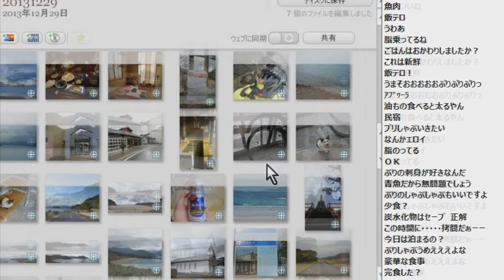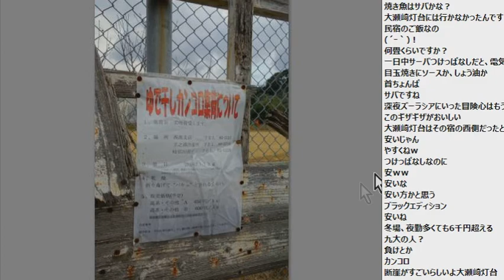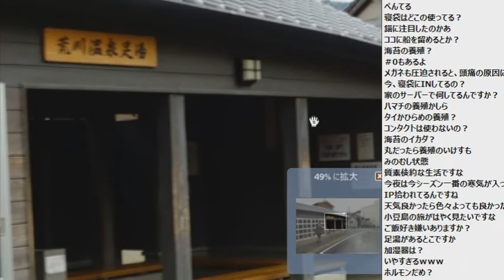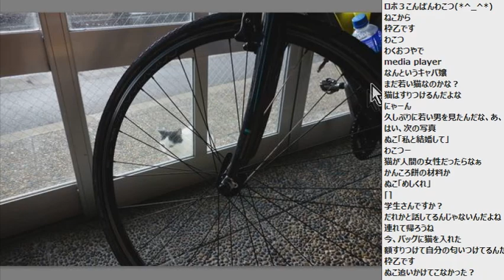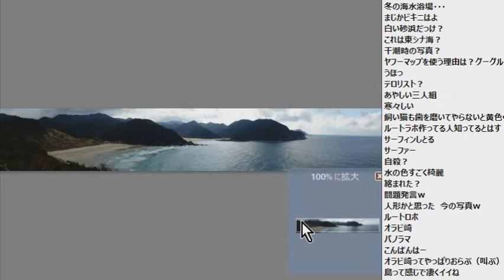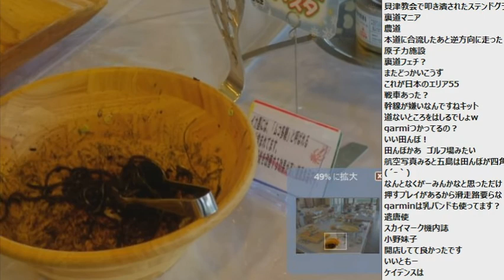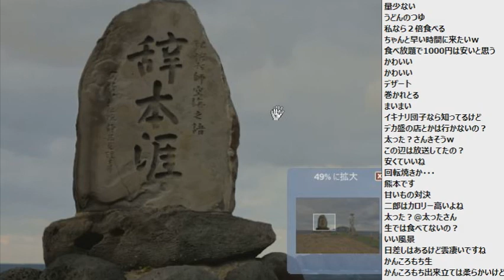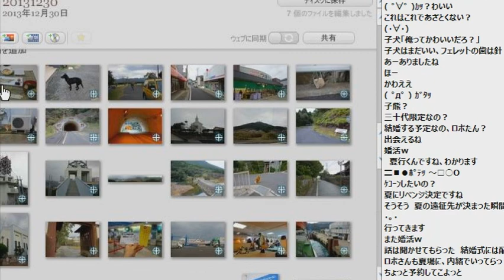【スライドショー】2013/12/29 福江島2日目 自転車旅行ふりかえり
・前の動画 福江島1日目 自転車旅行ふりかえり
・次の動画 福江島3日目～上五島(中通島) 自転車旅行ふりかえり